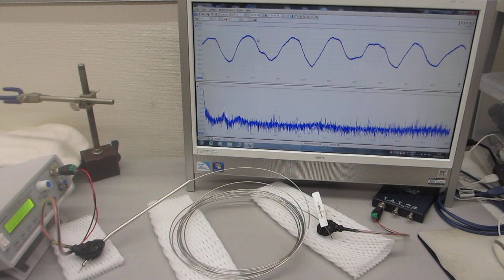線材の振動特性を利用した、メガヘルツ超音波の伝搬制御実験ーー超音波の音圧データ解析から、新しい超音波利用を導くーー（超音波システム研究所）